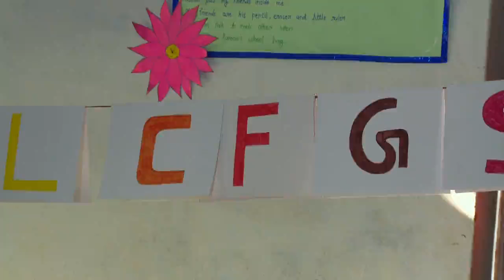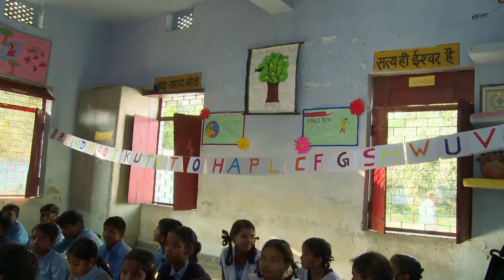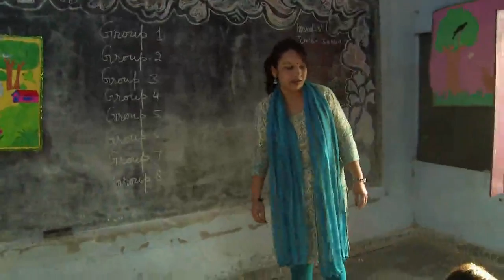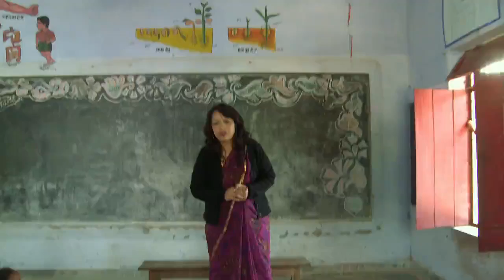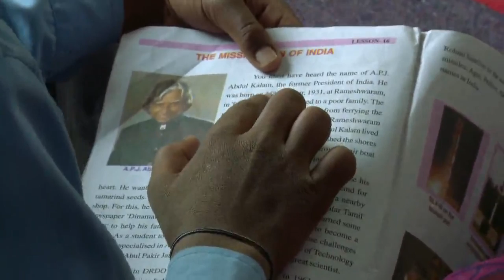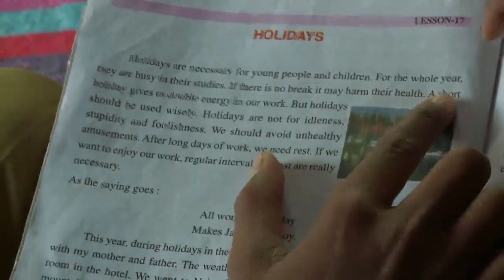avc up english planning hi TESS Smart Med